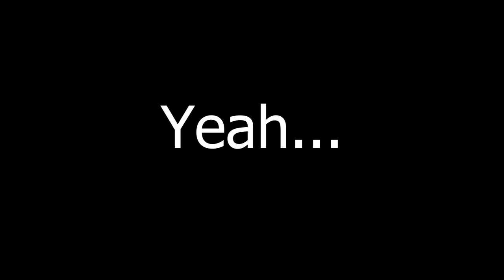Minecraft Manhunt, But Your Skin = Your Power REMATCH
Plugin: @TheAssassin000